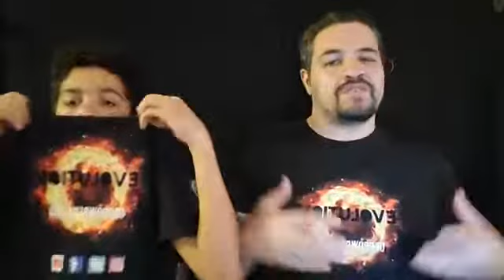The debate people still talk about who was better Chris Benoit or Eddie Guerrero